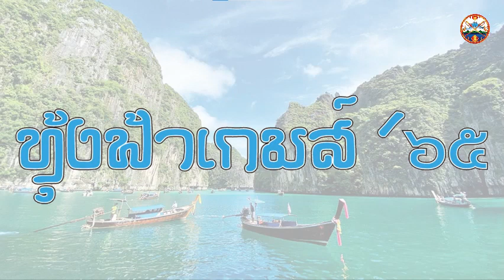เพลง ทุ้งฟ้าเกมส์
กระบี่พร้อมรับนักกีฬาสูงอายุชิงชัย “ทุ้งฟ้าเกมส์”
วันที่ 19 เมษายน 2565 ณ ห้องประชุมชั้น 3 อาคารศูนย์วิทยบริการ มหาวิทยาลัยการกีฬาแห่งชาติ วิทยาเขตกระบี่ นายพุฒิพงศ์ ศิริมาตย์  ผู้ว่าราชการจังหวัดกระบี่ พร้อมด้วย ดร.นิวัตน์  ลิ้มสุขนิรันดร์  อธิบดีกรมพลศึกษา         ร่วมแถลงข่าวการแถลงข่าวการจัดการแข่งขันกีฬาและนันทนาการผู้สูงอายุแห่งประเทศไทย ครั้งที่ 14 ประจำปี 2565    “ทุ้งฟ้าเกมส์” ณ จังหวัดกระบี่ โดยมีนายสมเกียรติ  กิตติธรกุล  นายกสมาคมกีฬาแห่งจังหวัดกระบี่ นายสมศักดิ์  กิตติธรกุล  นายกองค์การบริหารส่วนจังหวัดกระบี่ และพล.ต.ต.ชัยวัฒน์ อุ้ยคำ ผู้บังคับการตำรวจภูธรจังหวัดกระบี่ ร่วมแถลงข่าวด้วย
จังหวัดกระบี่ ร่วมกับ กรมพลศึกษา กระทรวงการท่องเที่ยวและกีฬา การจัดการแข่งขันกีฬาและนันทนาการผู้สูงอายุแห่งประเทศไทย ครั้งที่ 14 ประจำปี 2565 "ทุ้งฟ้าเกมส์ " ระหว่างวันที่ 2 – 5 พฤษภาคม 2565 ณ จังหวัดกระบี่ เพื่อส่งเสริมให้ผู้สูงอายมีสุขภาวะและสมรรถนะทั้งทางร่างกาย และจิตใจที่สมบูรณ์ แข็งแรง ด้วยการออกกำลังกาย        และกีฬา ภายใต้สโลแกน “เกมส์กีฬาเพื่อมิตรภาพและภราดรภาพ” ภายใต้มาตรการป้องกันการแพร่ระบาดของเชื้อไวรัสโควิด-19 ซึ่งจะจัดการแข่งขัน จำนวน 9 ชนิด ประกอบด้วย กรีฑา, กอล์ฟ, หมากรุกไทย, วู้ดบอล, ลีลาศ, เปตอง, แบดมินตัน, แอโรบิกมวยไทย และตะกร้อวงเตะทน/เซปักตะกร้อ โดยการแข่งขันในครั้งนี้  มีนักกีฬาและเจ้าหน้าที่เข้าร่วมการแข่งขันจากทั่วประเทศกว่า 4,000 คน